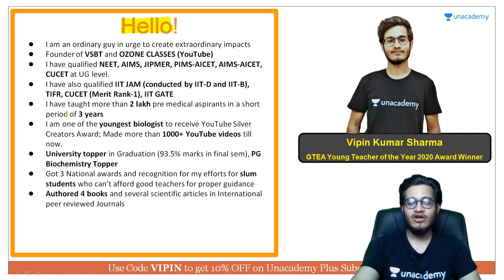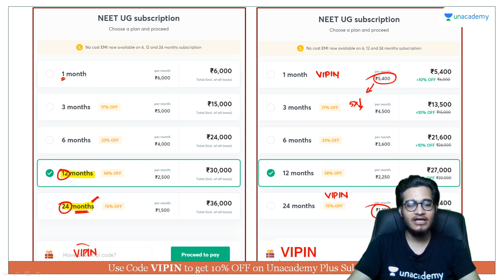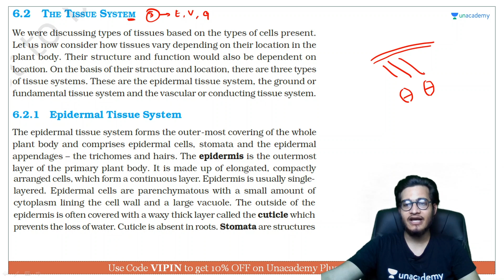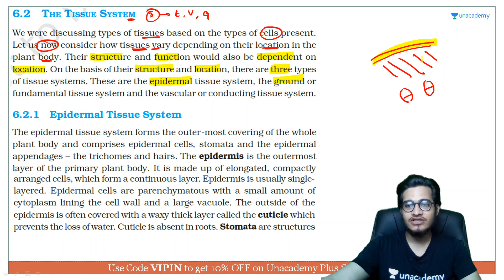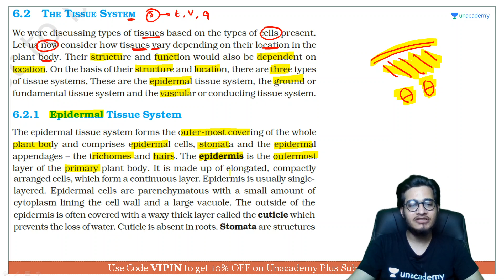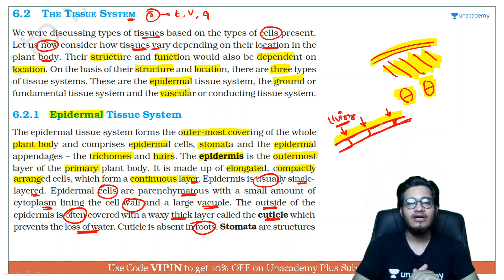Epidermal Tissue System | NEET Biology | NEET UG in 10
This bite-sized video covers the details of the Epidermal Tissue System in a nutshell. NEET UG aspirants should utilize these videos for a quick revision and concept clarity. These bite-sized videos are the best for people looking for concise information to crack the NEET UG with flying colors.

Unacademy Subscription Benefits:

1. Learn from your favorite teacher
2. Dedicated DOUBT sessions
3. One Subscription, Unlimited Access
4. Real-time interaction with Teachers
5. You can ask doubts in a live class
6. Limited students
7. Download the videos & watch offline